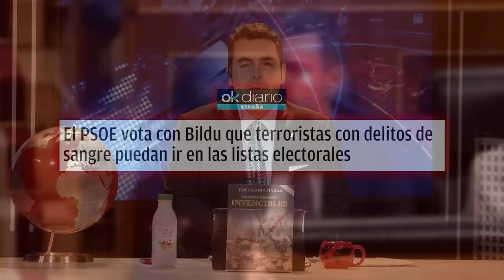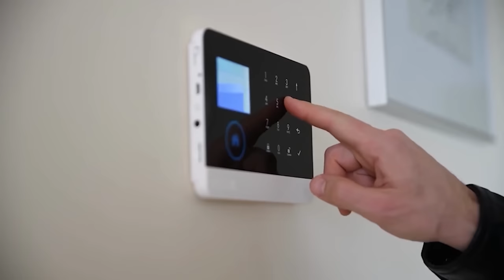🔴La guerra del fin de Sánchez🔴el siguiente informe de la UCO será demoledor para Moncloa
En este video, analizaremos el próximo informe de la UCO que será devastador para Moncloa en la guerra del fin de Sánchez. ¡No te lo pierdas en Distrito TV!